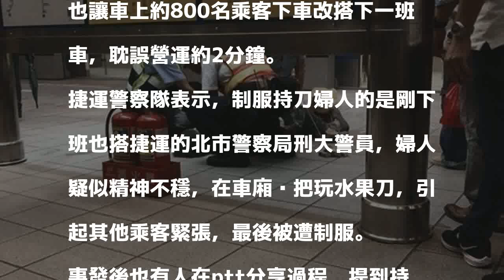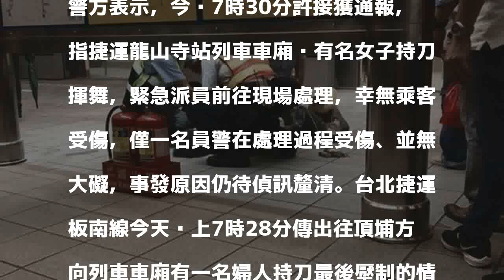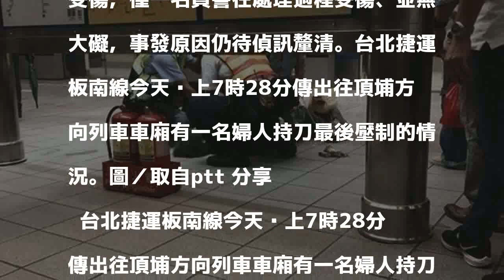北捷車廂傳婦人持刀遭壓制 至少800人受影響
台北捷運板南線今天晚上7時28分傳出往頂埔方向列車車廂有一名婦人持刀最後壓制的情況。圖／取自ptt 分享        台北捷運板南線今天晚上7時28分傳出往頂埔方向列車車廂有一名婦人持刀引起民眾驚恐，最後遭熱心民眾壓制在地，但車上滅火器也遭擊發的情況；列車在龍山寺站停車後，北捷行控中心也讓車上約800名乘客下車改搭下一班車，耽誤營運約2分鐘。

發表評論評論如下。